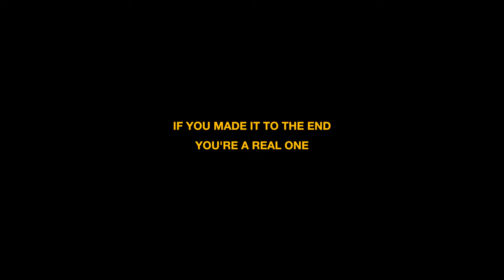BUILDING BIGGER ARMS... | Push Day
aye comment if I should make more vids with the boys

-Sam